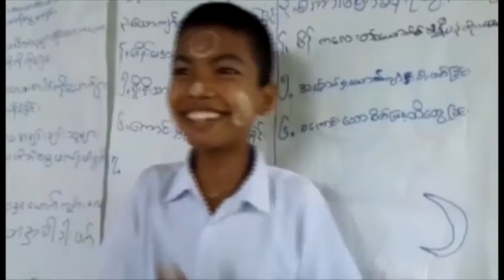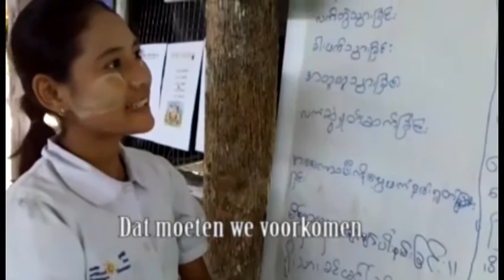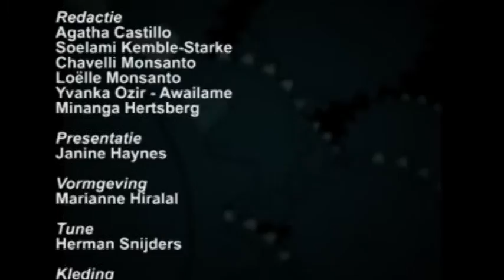10 Minuten Jeugd Journaal - 29 oktober 2015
Uitzending Jeugdjournaal
1. VN tikt Suriname op de vingers
2. Kids doen Whip Nae Nae
3. En...Birmese jongeren krijgen seksuele voorlichting